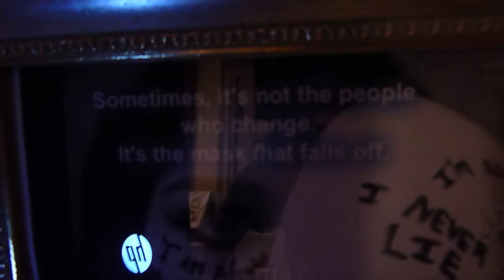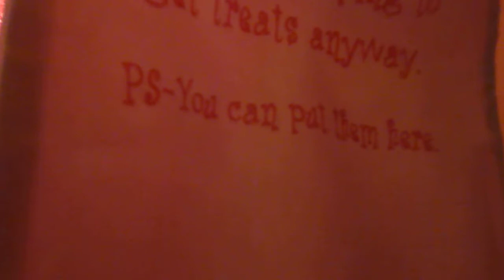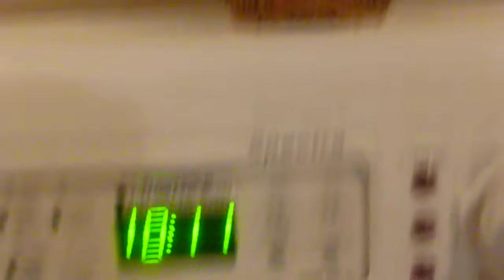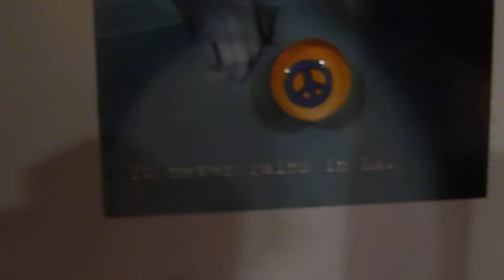P1030335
The sparkly gets me everytime. and the kitchen, where i am while talking to all my FB friends. . . in the dang kitchen! Never in my lifetime did I think I want to live in a kitchen...but I like my kitchen. LOL And I am almost out of cookies! :P